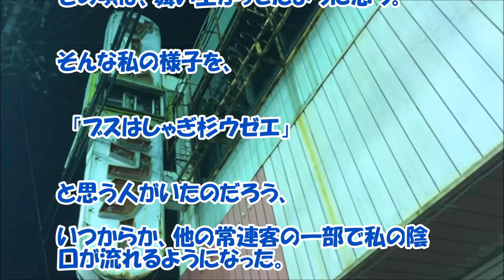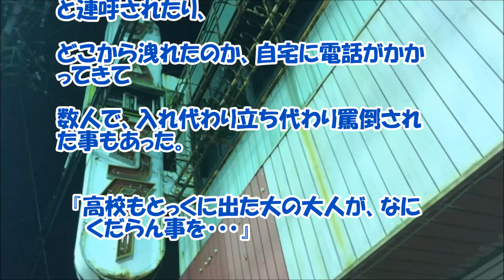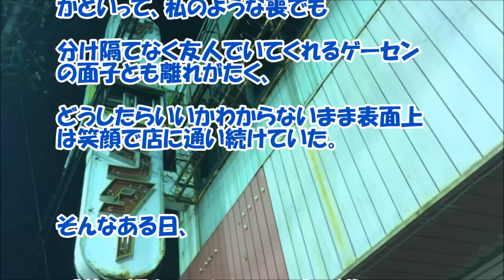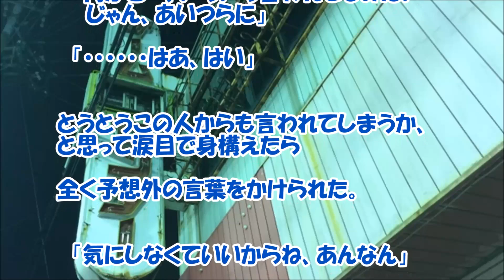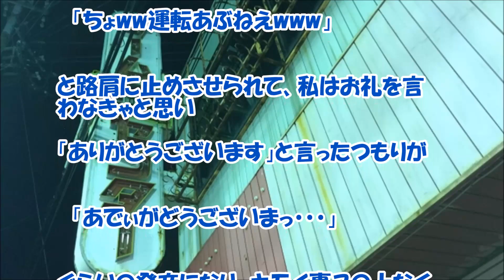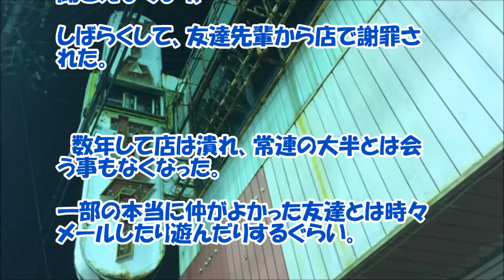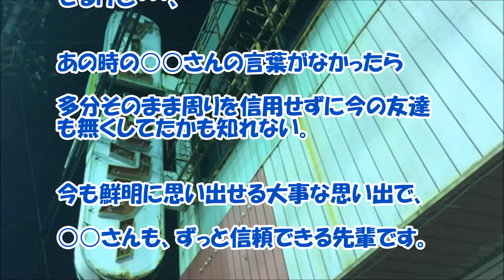【感動する話 友達】ゲーセンという落ち着ける場所を『守ってくれた人』【思い出 いい話】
ゲーセンという落ち着ける場所を『守ってくれた人』感動する思い出話です。いろいろな出会いがあるものだと思いました。いい話ですね。

【関連動画】

感動する話 嫁｢今日ね、電話があったの」俺｢？」嫁｢娘(小２)がね…この会社に働きたいって電話したんだって」俺｢はぁ？」娘に確認したら…その理由に涙が止まらない… DOUGA YUUMEI

【不思議なネコの話】父の夢に2日連続で同じ猫が出てきた。母に話したらご近所にそれとそっくりな猫が居る→これも何かの縁と連れて帰ったら！Miyu Love & Happy

【いい話】娘から「パパ、家族になろうよ」と言われて婚姻届けを突き出された。その紙には俺の名前と娘の名前が…【感動する話】jicken5box

【感動する話 幽霊】友人の部屋に住んでいた。コーデが下手な『女の子の幽霊』【ほっこり いい話】

【感動する話 青春】爺さんと出会い３０歳から謳歌した『俺の青春』【友人 泣ける話】